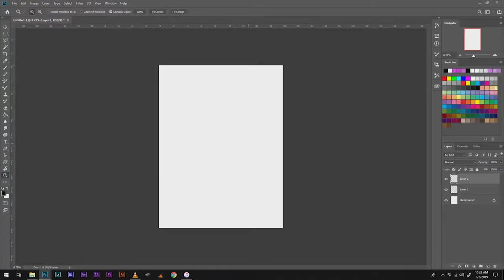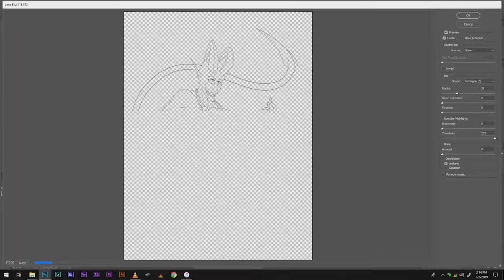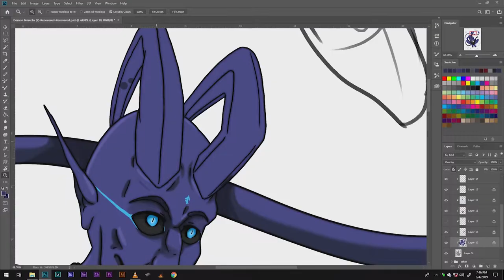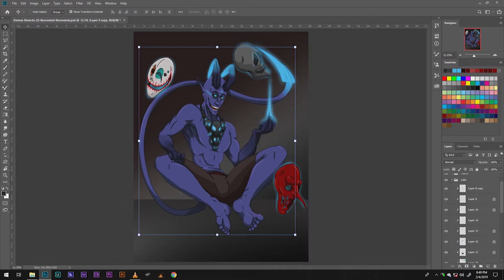Speed Painting: Demon king Blue 4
My Demon King Speed Painting Blue the jack in the box, I created 9 Kings of hell each showing a different part of there kingdoms in hell. This is blue his the mad joker king that hides behind masks of emotions. The song is by Disturbed my most favorite band. The best ones lie